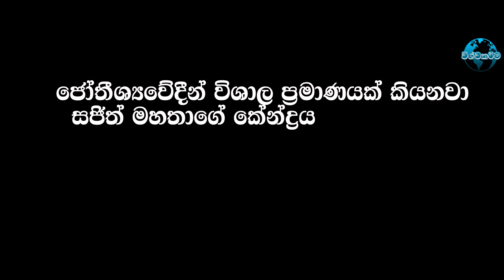දිනන්නෙ කවුද කියා නම හෙළි කරන සර්ධා දිසානායක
Sarda Dissanayake reveals who will win the Presidential Election 2019.